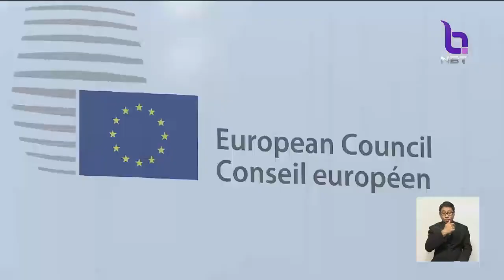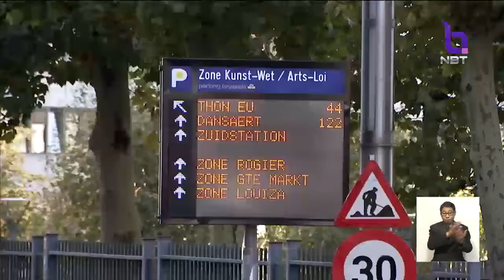นายกฯเข้าร่วมประชุมASEM ที่เบลเยียม เตรียมประเด็นหารือทวิภาคีผู้นำเอเชีย-ยุโรปอย่างน้อย5ประเทศ